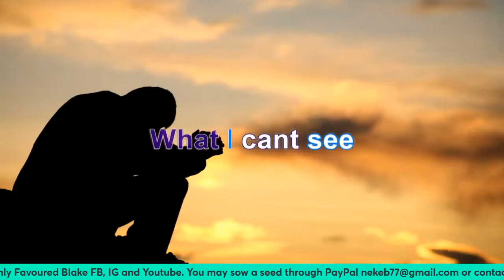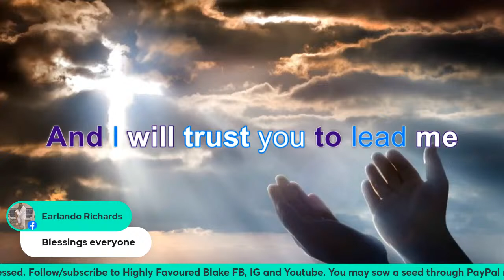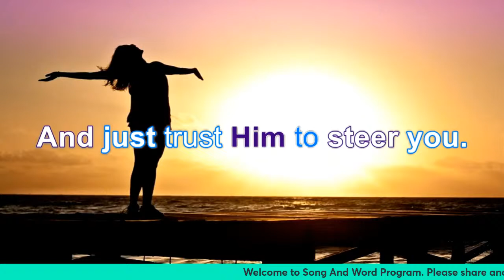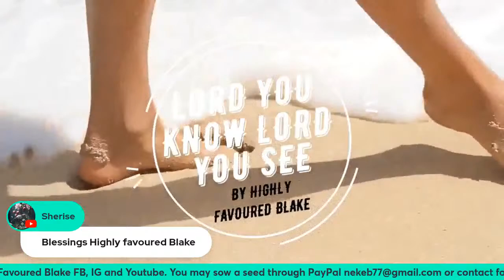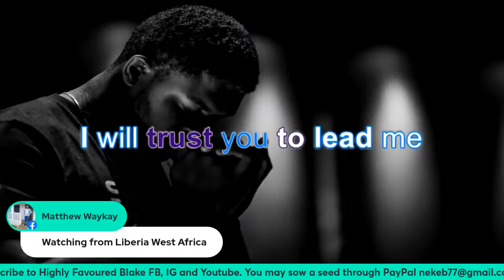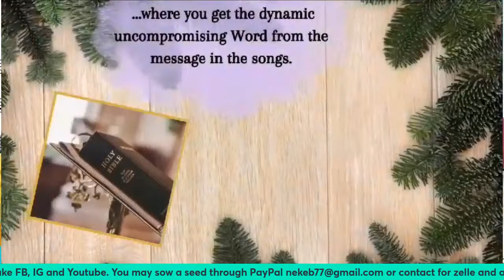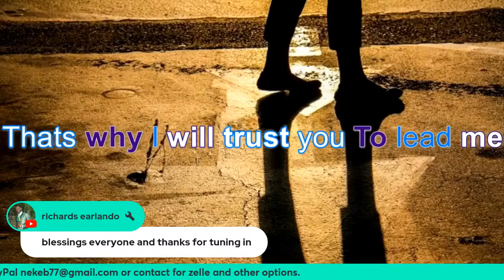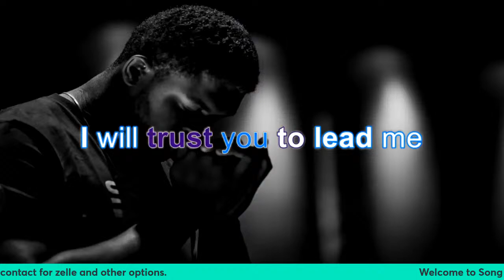Song And Word with Bishop Opondo ( Lord You Know)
Welcome to Song And Word.
Feat Song: Lord You Know
Speaker: Bishop Richard Opondo

I own full copyright of the song playing. All songs available for download on music platforms
search Highly Favoured Blake

Please support us in prayer, and  or  purchase an album. Blessings in abundance 🙏💕. HFAVOUREDONE Records.